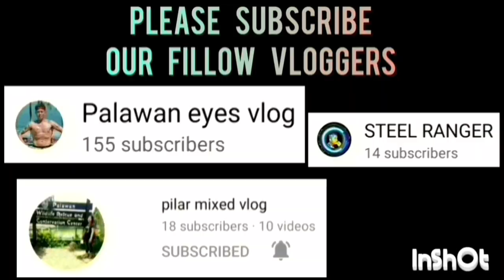NJB VS DHODZ AUTO REPAIR SHOP GAME HIGHLIGHTS TINUIGIBAN BASKETBALL LEAGUE | SEPTEMBER 18,2023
NJB VS DHODZ AUTO REPAIR SHOP GAME HIGHLIGHTS | OPEN LEAGUE BASKETBALL TOURNAMENT 2023 AT KAAKBAYAN COVERED COURT, BRGY. TINUIGIBAN,PPC | SEPTEMBER 18,2023